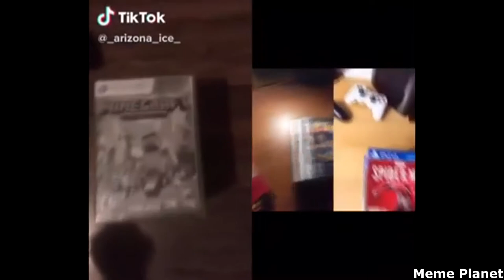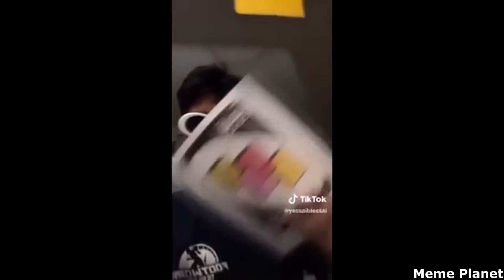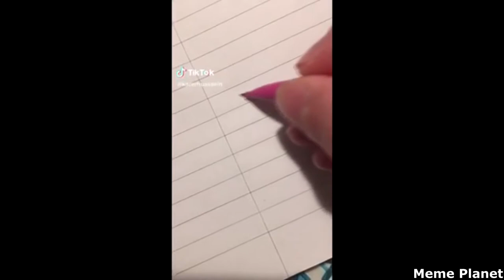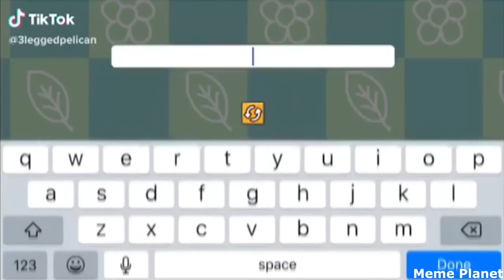BEST IRONIC AND FUNNY TIK TOK MEMES COMPILATION V8